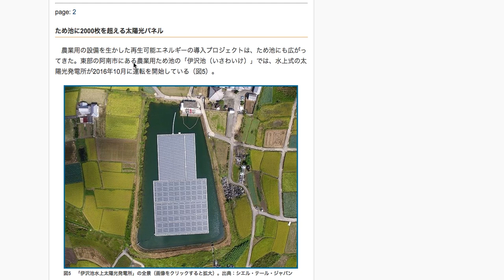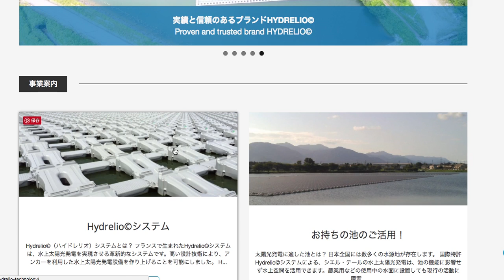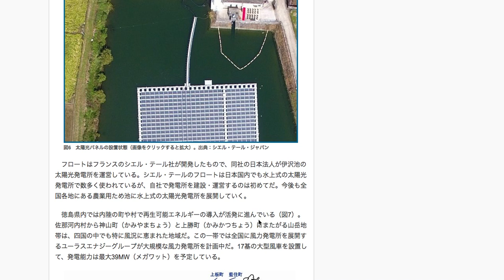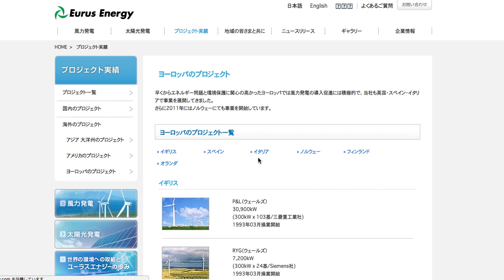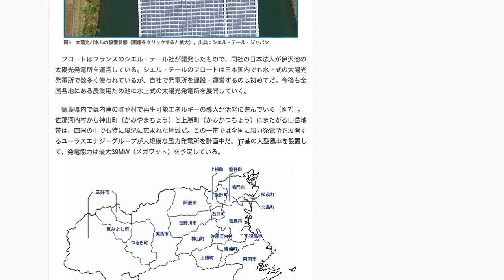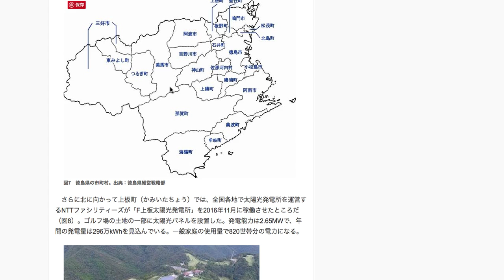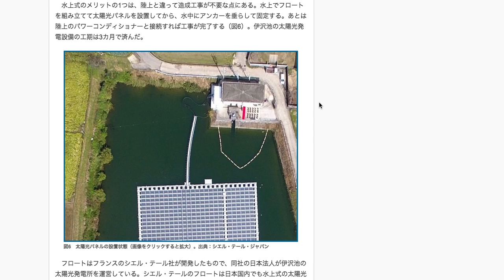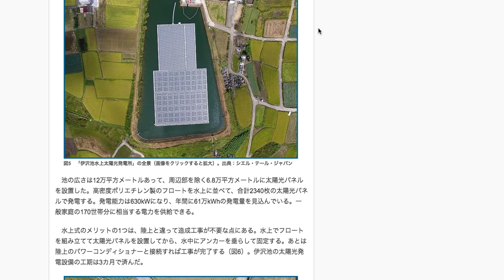再生可能エネルギーによる発電は、地方再生の一つの鍵となる。No２ Renewable energy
四国地方で原子力発電所の廃炉を決めたことで、
再生可能エネルギーの発展が進んできているのが今回のニュースでもわかります。

実は色々調べてみると、既存の電力会社が
持株会社や子会社を使って
巧みに再生可能エネルギーの事業に食い込んできていることも
今回の動画を作るにあたってわかったことなのですが

もう少し、地元の有力者や
地方で頑張って会社をやっている人達などに
事業展開したり出資したりして欲しいものですが

そこは情報格差や資金の問題などもあるでしょうから
難しいとはいえ

とりあえず再生可能エネルギーが広がっていくことは
歓迎することでしょうね。

などは、会社ができてからの発展度合いがハンパないです。

再生可能エネルギーの導入に積極的なヨーロッパなどは
導入量の伸びが日本よりも多いし
なんでスペインが再生可能エネルギーによる発電量が多いのか
少し分かってきました。

日本も、もっと中小の会社に勢いが出てくると
面白くなってきそうですね。